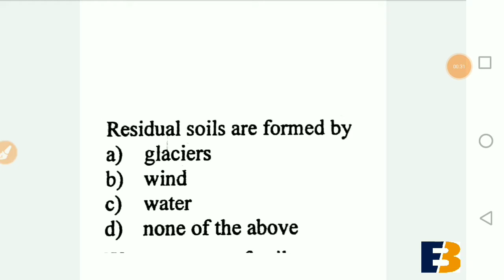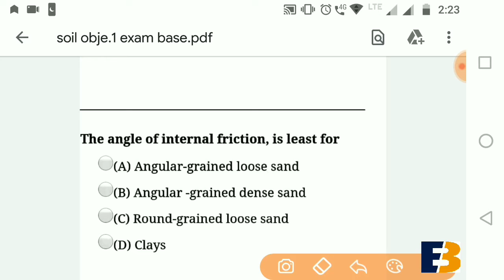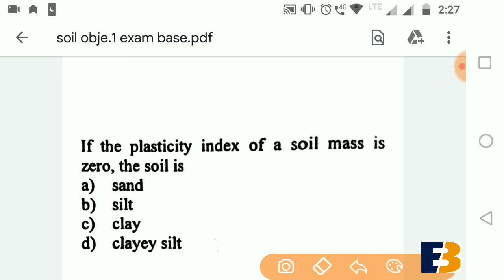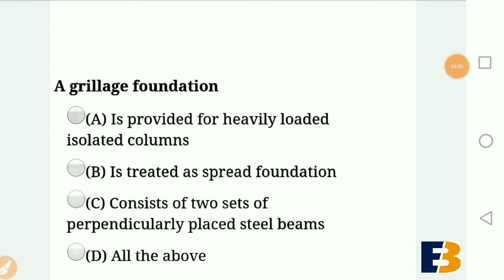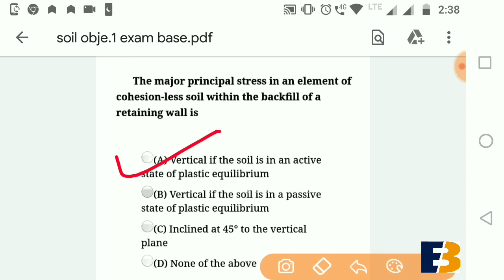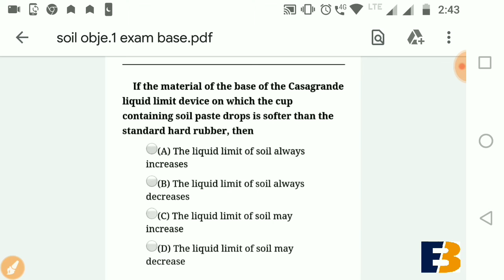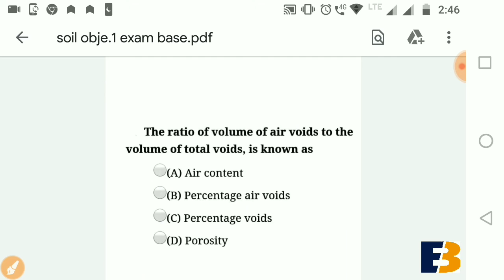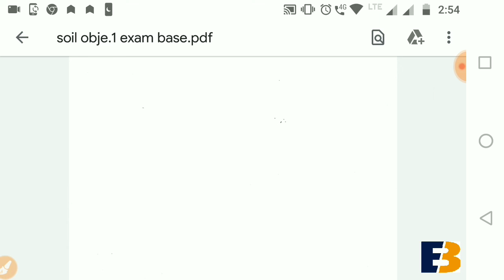Soil mechanics for ssc je / rrb je / and other state exam